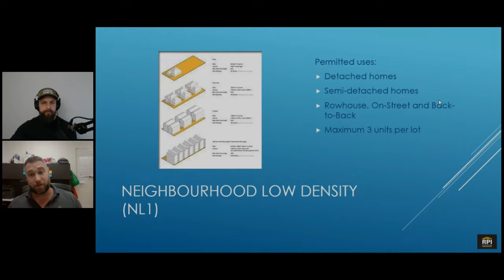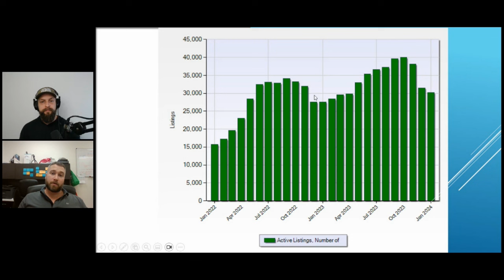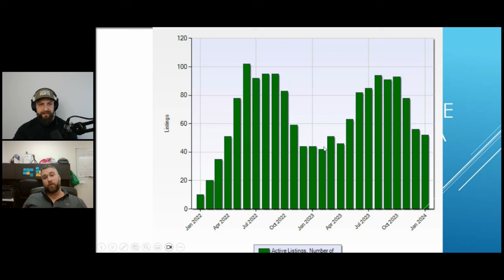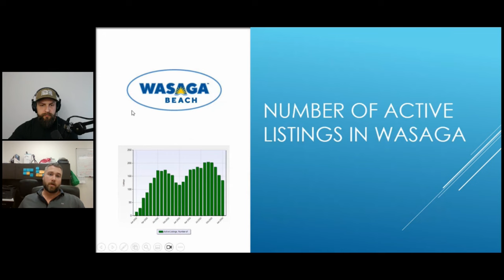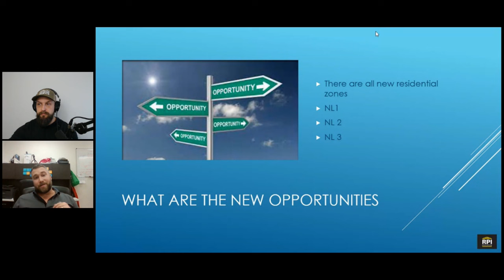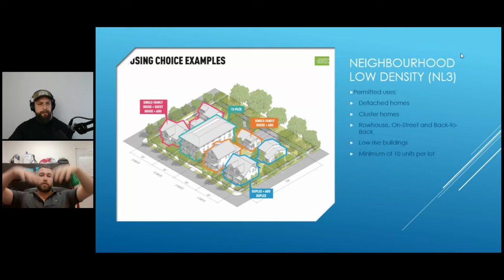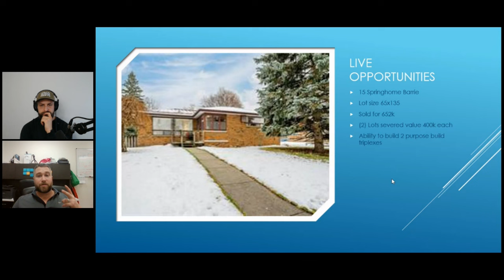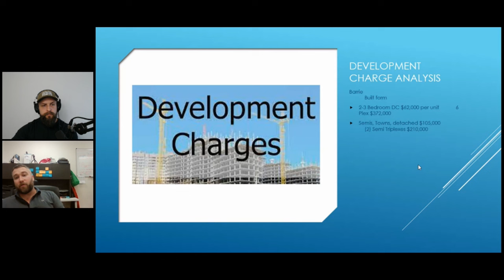Major Zoning By-Law Changes in Barrie, Ontario Real Estate Market | NL1, NL2, NL3 Zoning Explained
Are you looking to invest in Barrie, Orillia, or Innisfil Ontario?

In today's video, Adam JD Martin  sits down with our local Simcoe County Ontario (Barrie, Orillia, Innisfil, Wasaga Beach) Realtor/Investor Expert Colby Marshall where they break down the Real Estate market statistics from the region and give a HUGE breakdown on the MAJOR Zoning By-Law Changes Coming to the Barrie Ontario Real Estate Market leading to massive profits for investors.

Colby covers how the new residential zoning by-laws will be changing from an R1, R2, R3 system to an NL1, NL2 & NL3 system which will allow for major lot severances and developments targeting the 'missing middle' from the current local real estate market in Barrie

These new zoning and development regulation changes can yield massive profits for the right investors! Will you be taking advantage of these zoning by-law changes and investing in the Simcoe County Real Estate Market?

What do you want us to cover in next month's real estate market analysis?

0:00 - Introduction
1:57 - Welcome Colby Marshall & What We Will Cover
2:23 - Simcoe County Market Update Quick Stats
3:51 - Average Sale Price of Detached Homes in Barrie
6:00 - Number of Active Listings in Barrie
7:08 - Average Sale Price of Detached Homes in Orillia
8:28 - When Buying Power Comes Back & Demand Vs. Supply
11:07 - Wasaga Beach Market Stats
14:48 - New Zoning By Laws & New Official Plan
17:36 - New Residential Zones: NL1, NL2, NL3
18:06 - Targeting the Missing Middle
18:32 - NL1 Zoning Explained
20:26 - NL2 Zoning Explained
21:54 - NL3 Zoning Explained
24:27 - New Minimums for Lot Frontages
25:50 - Live Opportunities Sold in Barrie Area Last Week
28:40 - Development Charge Analysis
31:46 - 4 Units Per Lot in City of Barrie